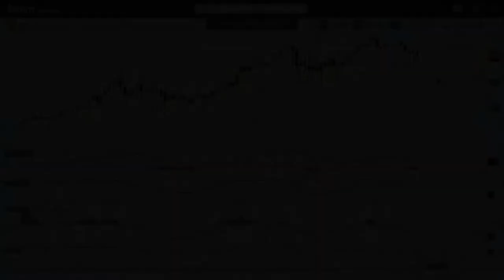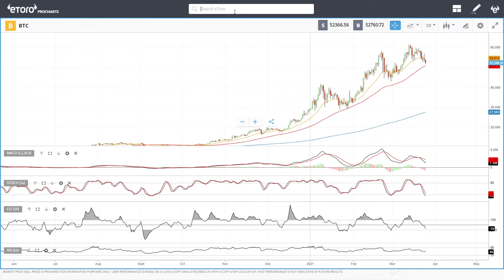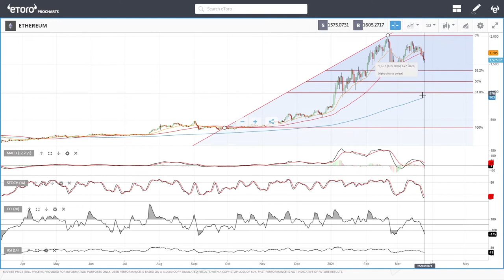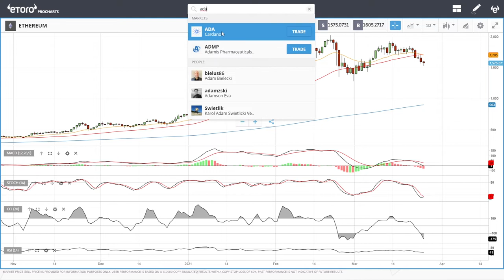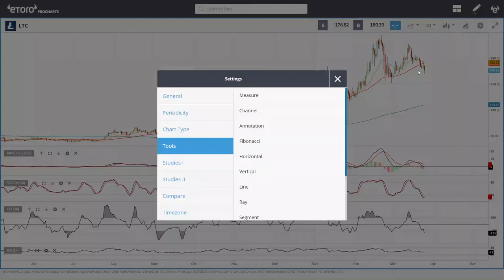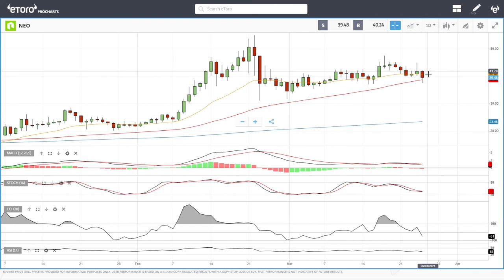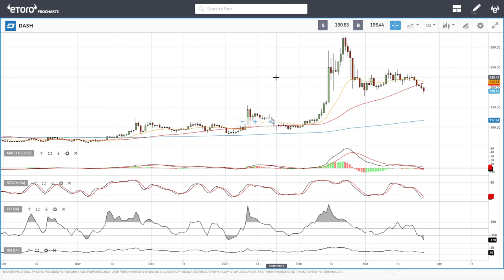Bitcoin, Ethereum, ADA, Litecoin, NEO and DASH daily forecast for March 25, 2021